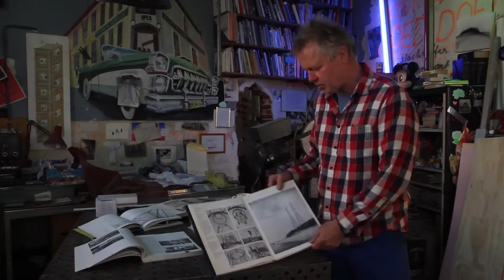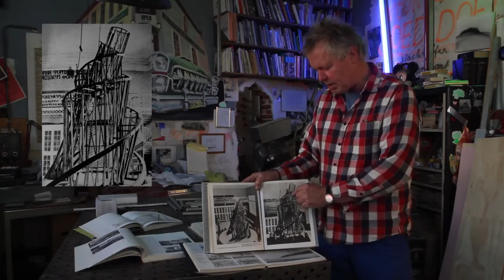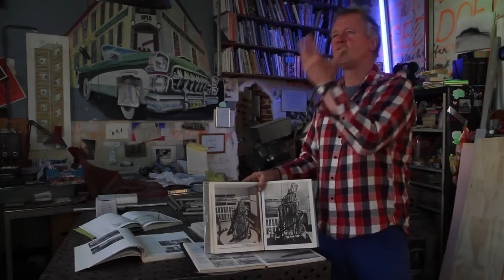Schoonheid van de Bouw volgens John Kormeling